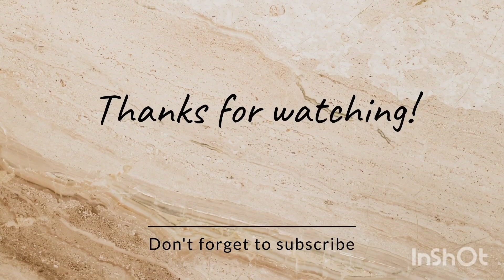7*4 dot rangoli designs/simple dot rangoli/simple rangoli design/kolam/mugguluu/rangoli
7*4 dot rangoli designs/simple dot rangoli/simple rangoli design/kolam/mugguluu/rangoli